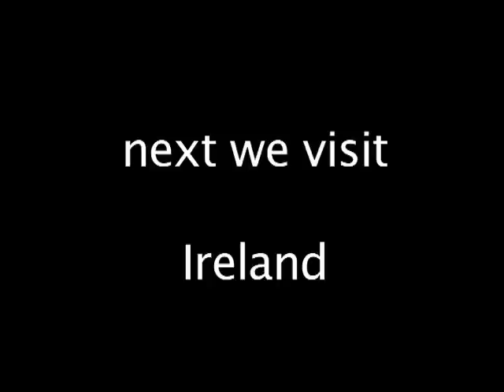Adelaide, Australian Travel Video Guide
Interviewed Anna  from nomads world - Australia's finest chain of backpacking hostels

Anna helped organise our accommodation for the trip. She was born and bred in Adelaide and has such a passion for the place, we couldn't go past interviewing her.